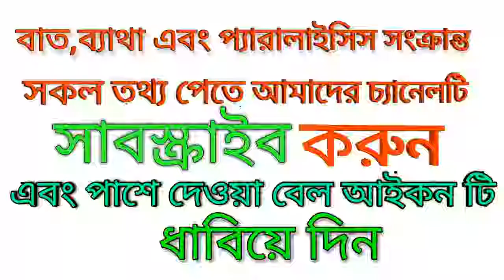হাটু ব্যাথার অপারেশন বিহীন চিকিৎসা.knee pain solution